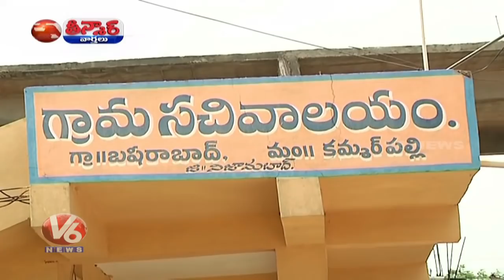NRI's Gifts Helmets To Basheerabad Villagers As They Lost Their Friends | Teenmaar News